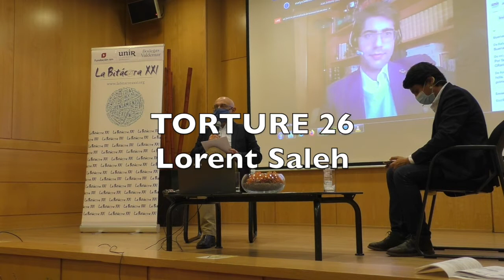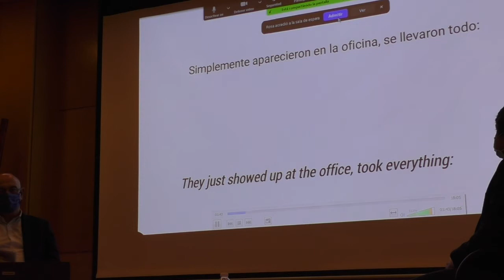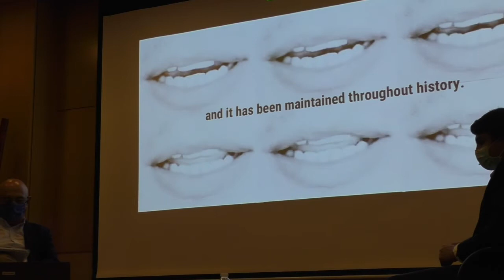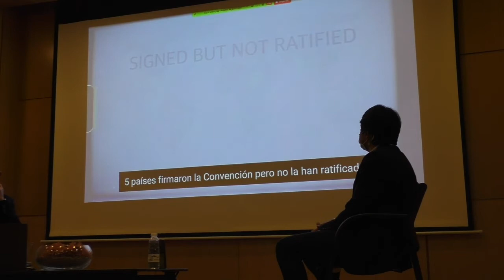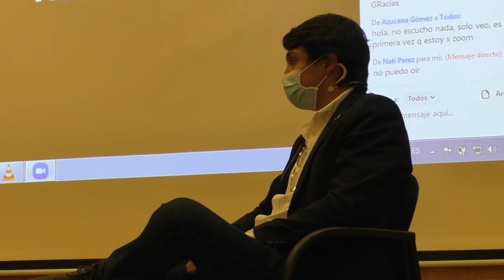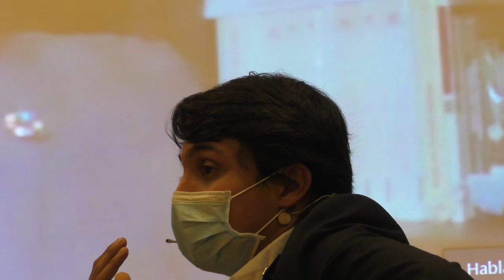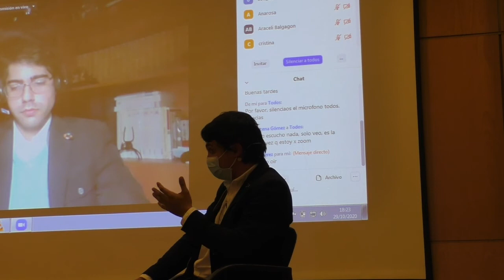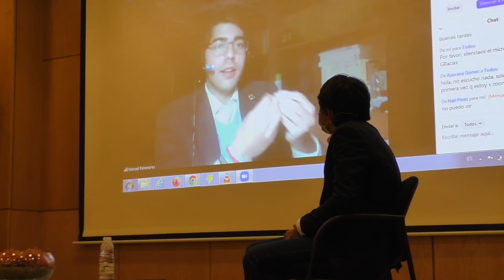TORTURE 26. Lorent Saleh.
Reflexión sobre la práctica de la tortura y sus efectos en la mente humana, así como técnicas modernas de esta execrable práctica que aún llevan a cabo regímenes totalitarios para reprimir y castigar la disidencia y la libertad de conciencia. A cargo de Lorent Saleh, premio Sájarov 2017.